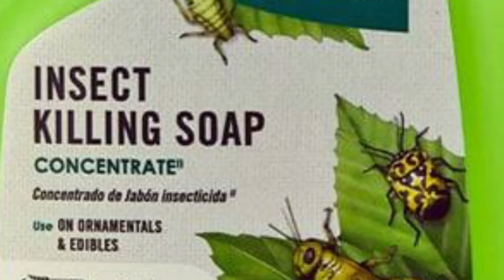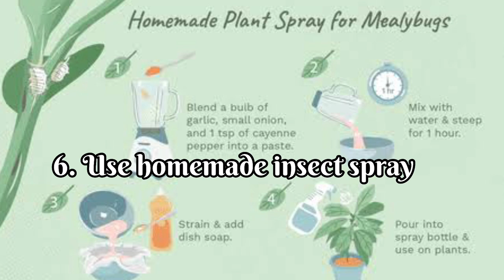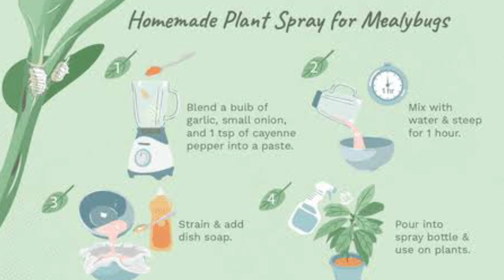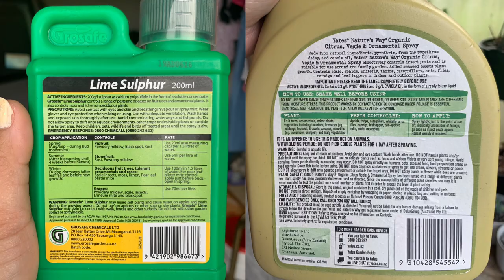HOW TO GET RID MEALYBUGS EFFECTIVELY IN 7 EASY WAY/ HOW TO PREVENT MEALYBUGS/ Mer Cy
Mealybugs is one of the most common pest we encounter in our garden that infested our plants like ornamental plants, succulents, fruit bearing plant, orchids, indoor and outdoor plants.
In this video, I will discuss about mealybugs, how to get rid with them and how to avoid infestation in our garden.
So if you wanted to know in easy way about it, watch this video until the end.
Happy planting beshes!!